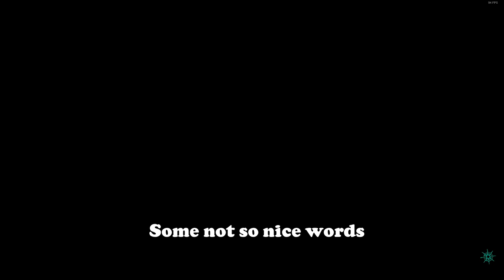Fighting against the ENTIRE server in Sea of Thieves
It was a casual start on the Sea of Thieves with no real plans in mind, just looking for a bit of adventure. That's when we discovered an active Fort of the Damned. Little did we know we were about to face out thoughest challegne yet. Fighting against the enitre server for the popular chest of Legends.